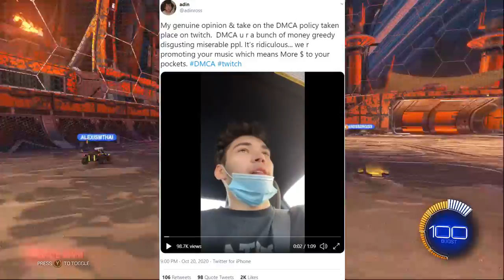Twitch Streamers hit hard by DMCA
I feel bad for twitch streamers